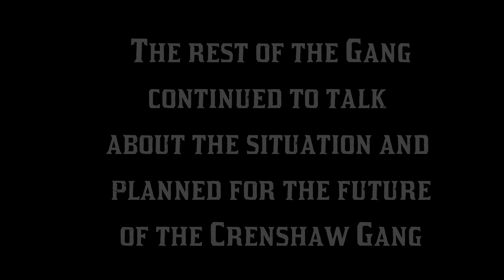RedM RP | PRC | Telegrams catch up to The Crenshaws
With the Most recent Gang robbery, the Crenshaw family has made its way up north. With all the green in Valentine someone is bound to notice something. Only on RedM RP

Like the RP you see? Come check out The People Roleplay Community